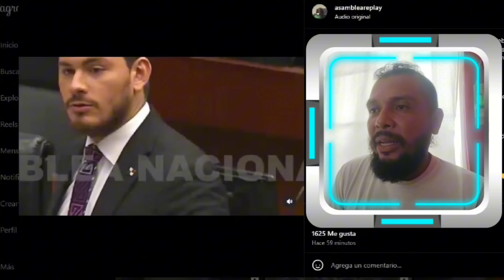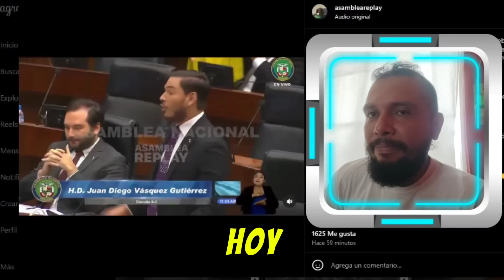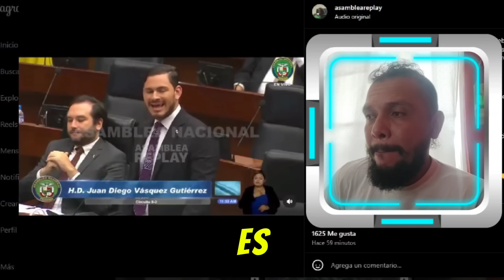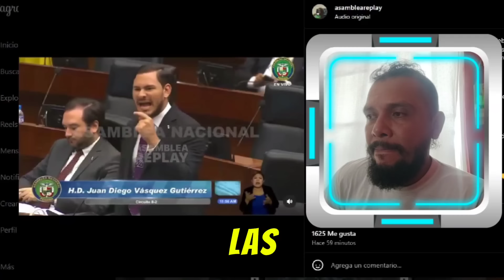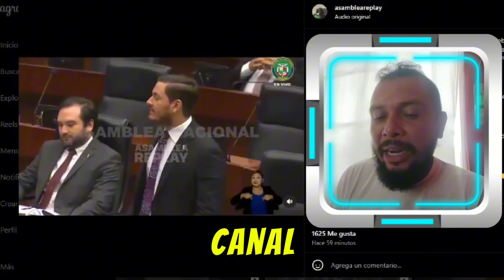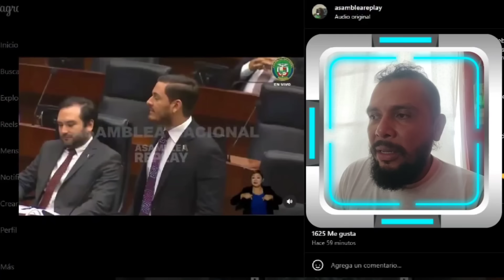REACCIÓN 🚨 Juan Diego Vásquez 🇵🇦 pronuncia su último Discurso como Diputado de Panamá 😭 lloré 😭